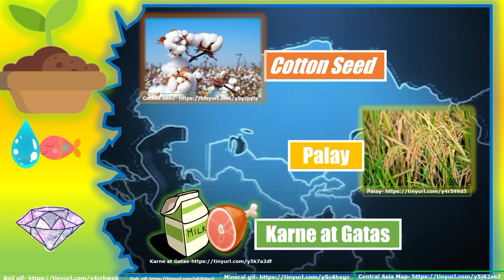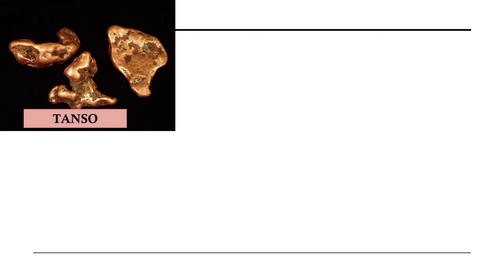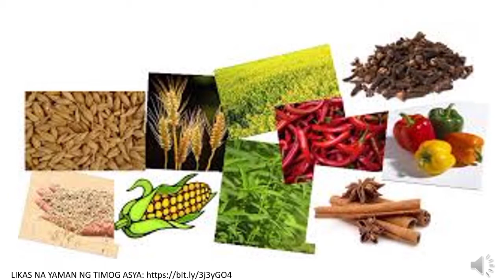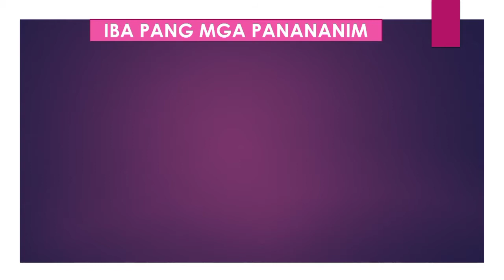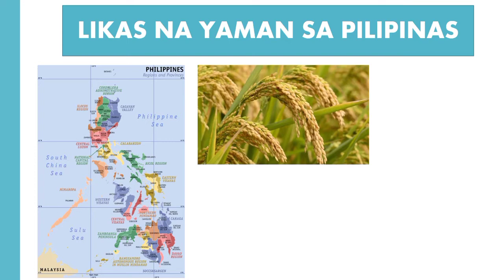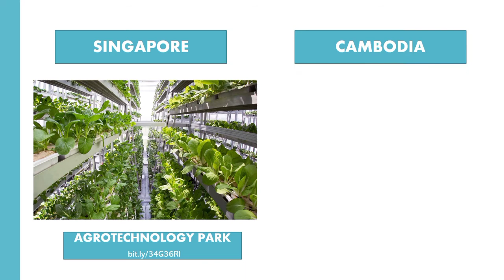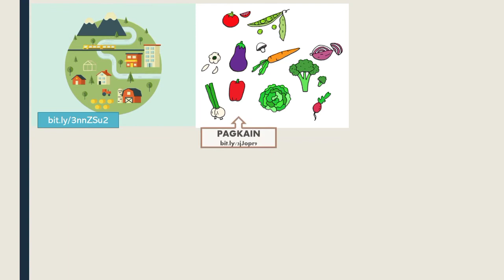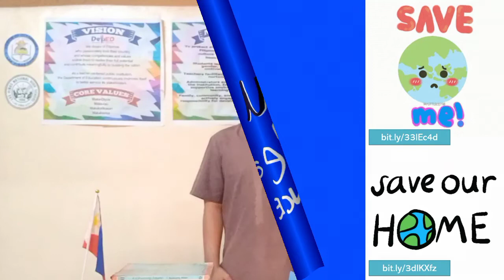AP 7-Q1-Aralin 3: Likas na Yaman ng Asya